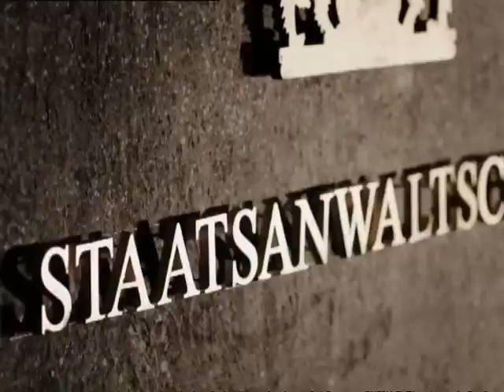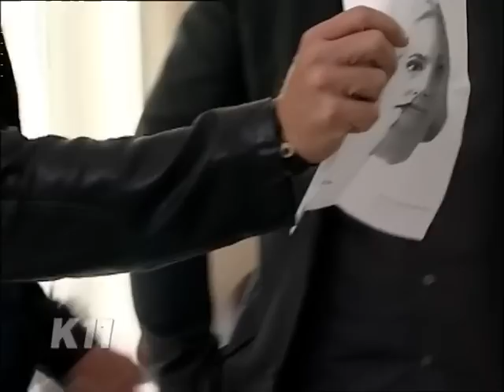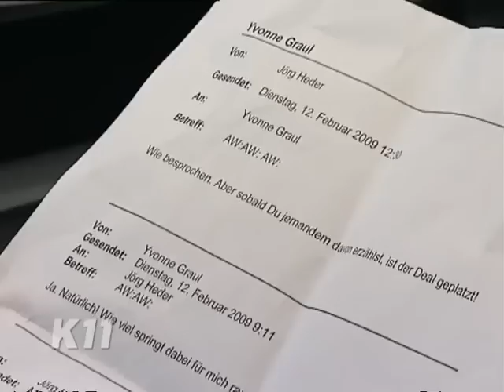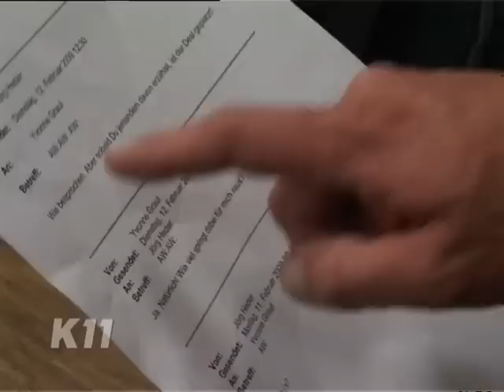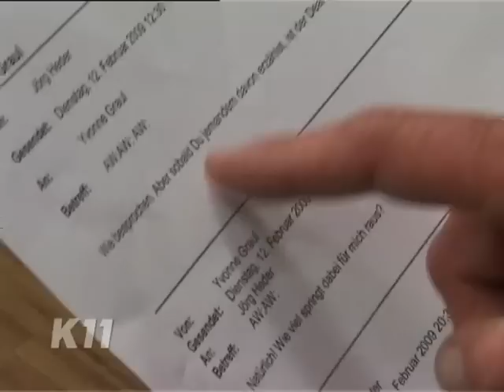Schwangere entführt: "Bitte lasst mich endlich frei!" | 1/2 | K11 - Die neuen Fälle | Sat.1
Eine junge Frau wird auf offener Straße gekidnappt. Da von Seiten der Entführer keinerlei Forderungen eingehen, stehen die Kommissare vor einem Rätsel. Als in der Wohnung der verschleppten Frau mysteriöse E-Mails gefunden werden, gibt es endlich Verdächtige. Doch die Zeit wird knapp, denn nicht nur die Ermittler sind hinter den Entführern her.